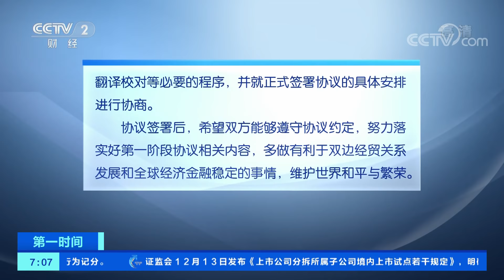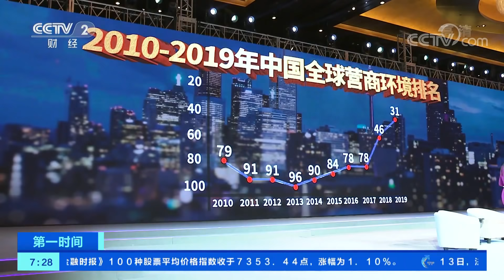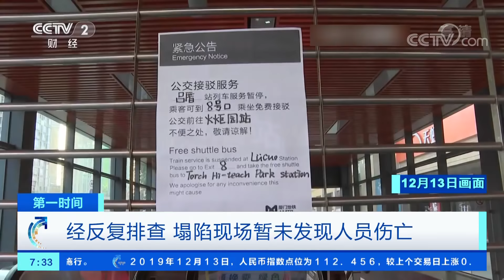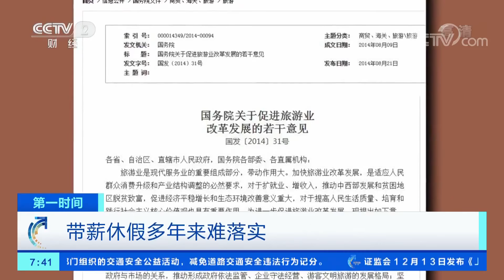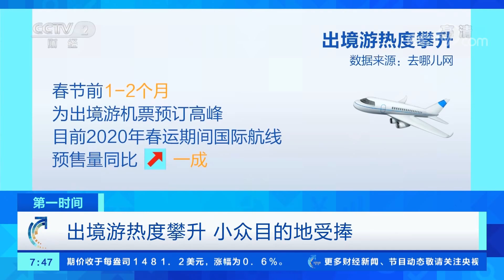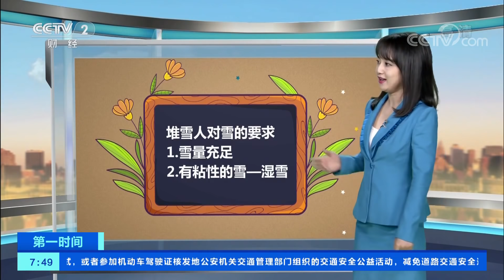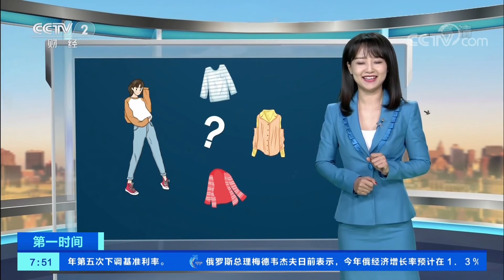《第一时间》 20191214 1/2| CCTV财经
本期节目主要内容：中方关于中美第一阶段经贸协议的声明；宁吉喆就中美经贸磋商答记者问，有利于两国资源优化配置和经济结构调整；廖岷就中美经贸磋商答记者问，中美双方共同推动加征关税从升转降；韩俊就中美经贸磋商答记者问，增加自美进口农产品不会冲击国内农业；中美双方就知识产权达成多个共识。（《第一时间》 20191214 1/2）